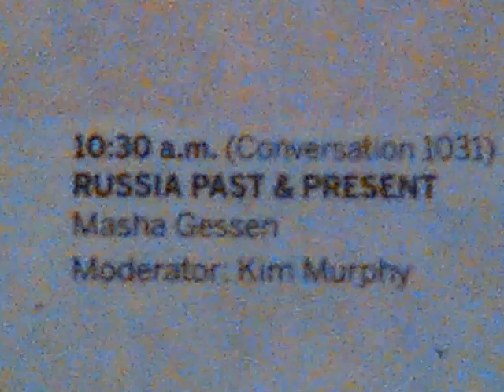audio 4/22/17 LESBIAN ACTIVIST, MASHA GESSEN , SPEAKING ABOUT RUSSIA @ LA TIMES BOOK FESTIVAL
YOU HEAR the laughter and I say "not really" ...that's when she was speaking of Boris Yeltsin being a "drunk in a bad suit" as compared to Putin who Russians liked better because he wore a European-cut suit and wasn't a drunk; ...at the same time she said this , somebody in the crowd made an innuendo or comparison about Trump as if he was similar to Yeltsin, but the comparison does NOT fit at all, that's why I said "not really" because the "shoe doesn't fit." Trump doesn't drink alcohol for one thing. So he's not a drunk. As for his suits, you decide for yourself. I don't care about the fit of the president's suits. I'm sure they are expensive, thought, if that's important to liberals. And there was a TON of anti-Trump snark all over the book festival. I just wish that if they are going to make jokes about Trump that they try to be accurate in their analogies, comparisons, innuendos, etc. C'mon liberals, you lose your credibility when you do a sour grapes snark at trump about anything and everything, even when it doesn't make sense. ! GREETINGS, WELCOME ! IF u have not yet done so, I INVITE U 2 ACCEPT JESUS CHRIST as your SAVIOR & BE SAVED TODAY ! IF u have done so, KEEP GROWING IN CHRIST, & KEEP TELLING the GOOD NEWS ! Thoughts & prayers for ALL of you. God bless ! Your Friend, -vk-